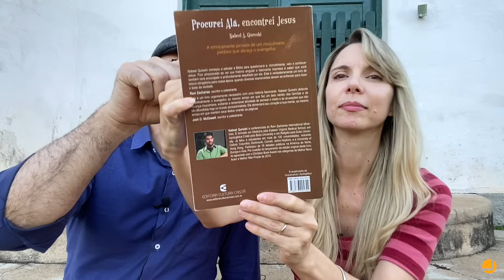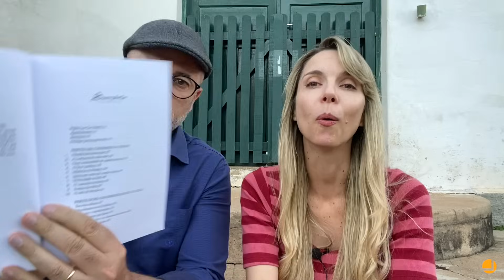Procurei Alá, encontrei Jesus: outro testemunho impressionante